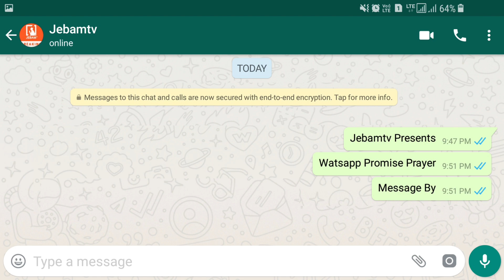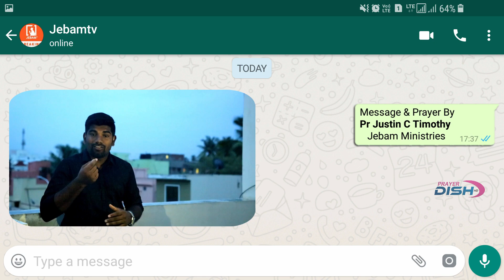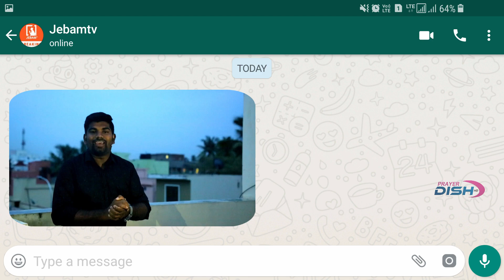எனக்கு ஒத்தாசை வரும் | Whatsapp Promise Prayer | Pr Justin C Timothy | Jebamtv Ep 31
கர்த்தரிடத்திலிருந்து எனக்கு ஒத்தாசை வரும்.
 சங்கீதம் 121: 2| Whatsapp Promise Prayer|Pr Justin C Timothy| 16/9 | Jebamtv

Jebam Tv is a 24hr Prayer Channel. This Channel was founded in the year 2012 July 7th by Pastor Justin C Timothy (Jebam/Prayer Ministries). The foundation of this ministry in the Word of God from Philippians-4:6 Be anxious for nothing, but in everything by prayer and supplication, with thanksgiving, let your requests be made known to God. The birth place of this vision driven TV ministries was in Thiruvannamalai district, Tamil Nadu, India which is now spread its ministry to Chennai.
The purpose of this ministry is to create a burden in every Christian to pray beyond what they usually pray. Hence the people are motivated to pray for Government leaders and its Staff, Public issues, Fatal accidents, Natural Calamities and several other needs in the society.
The highlight of this TV ministry is to telecast every critical incident in different cities of India and convert every news into a Prayer Request. So this makes the viewers to see an incident not just as a NEWS but as a NEED to pray. Through this we are able to motivate around 10,000 people to pray when every incident is telecasted on the channel.
Presently the telecast is done through government run Metro channel in Chennai and Thiruvannamalai with around 10lakh viewers. It is the vision to grow higher to become a Satellite channel spreading across Tamil Nadu by having Prayer Reporters across the state covering all the 234 Zones.

1. The Holy One- A programme where God is being praised for His holiness by describing His attributes.
2. Prayer Walk- Each day a street is selected and prayer walked. So monthly 22 streets are walked and prayed for.
3. Traffic prayer-Telecast of Praying on the accident spots .
4. Emergency prayer-Instant telecast of prayer points and Praying for the critical patients in the hospitals as and when the prayer needs are shared from 17 different well known hospitals in the city.
5. Breaking Prayer- whatever be the breaking news would be immediately telecasted as a prayer need.
6. How to Pray?- Based on the ongoing issues of the society, three different pastors discuss how to avoid the future repetitions of the same issues and pray for the same.
7. My leaders-Telecast of conducting Personal interviews with Government Leaders and praying for them based on 1Timothy-1:2.
8. The Real Fighters- Daily prayer for the army and the police departments.
9. The Real Heroes- Daily prayer for the safety of Ambulance drivers.
10. Men of God- Personal interview with men of God where they share their testimonies and life experiences.
11. A Hand full of flour and little oil- Diet advice for pastors and preachers, live cooking, suggestions for consuming energy giving food for pastors before ministering on the stage.
12. Wedding at Cana- Telecasting the interview with the men of God on their Wedding Anniversary.
13. Don’t Worry- Teaching the people How to pray instead of worrying when the enemies rise against them.
14. Media Missions- Praying for all the Christian Media channels.
15. Seed- Telecasting the lives of the men of God who have entered into eternal glory.
16. Goodnight – Thanksgiving prayer for the day.